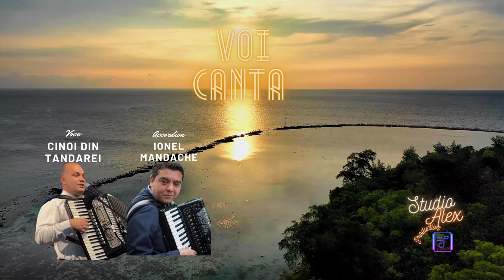Cinoi din Tandarei ❌ Ionel Mandache ❌ Voi Canta - Official Video 4k 2023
Cinoi din Tandarei ❌  Voi Canta in orice vreme - 2023

Interpretare:

✅ Accordion: Ionel Mandache
✅ Orchestratie: Alex Stoican
🔴 Production Mix & Master: Studio Alex Production